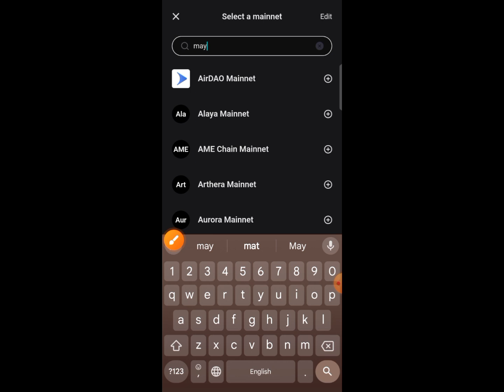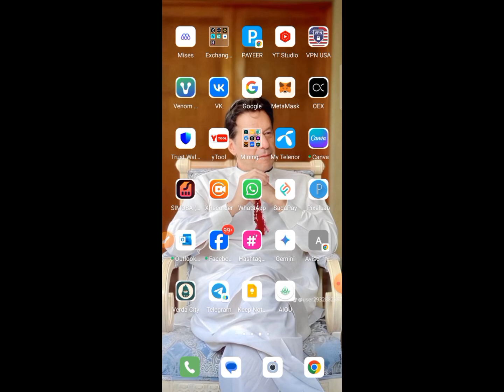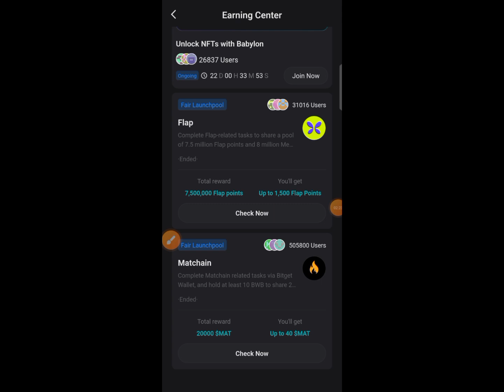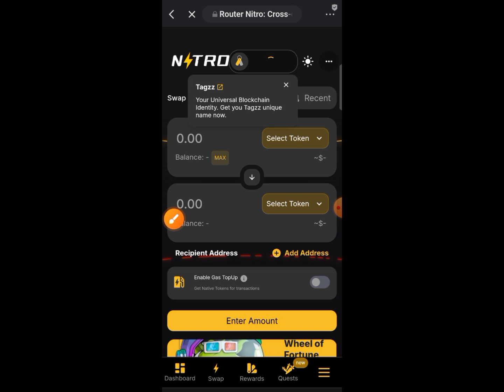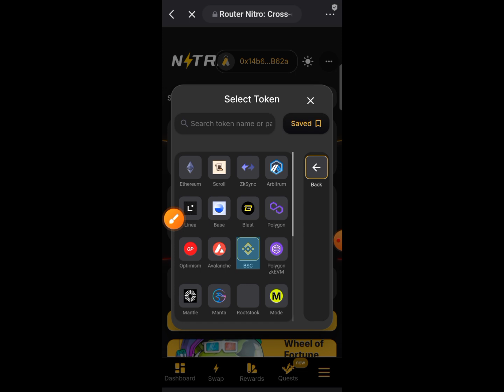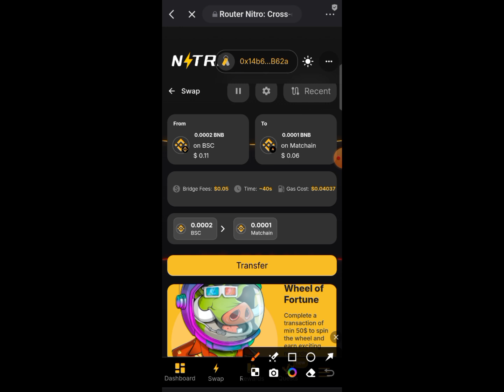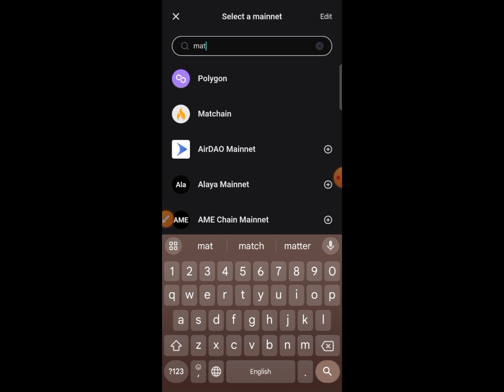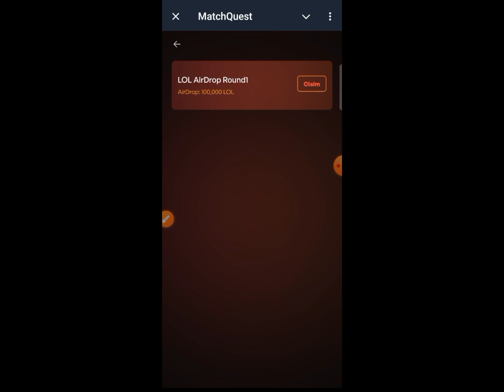Matchain Airdrop Claim Lol Token - Matchain Airdrop - Matchain Airdrop update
In this video I have told how you can claim match quest airdrop lol

Top question ⁉️
matchain listing
matchain megadrop
matchain airdrop withdrawal
Matchain Airdrop Claim Lol Token
Matchain airdrop
matchain airdrop okx wallet
matchain wallet connect
Matchain lol airdrop
matchain airdrop withdrawal process
matchain link
matchain lol coin claim process
Matchain lol airdrop claim
megadrop matchain
matchain quiz today
how to connect matchain wallet
airdrop matchain kyc
matchain bitget wallet